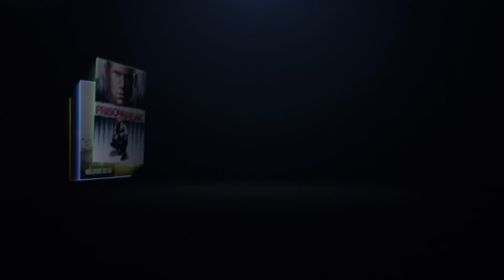The Handmaid's Tale trocado por miúdos, por Benedita Pereira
Esta história é tão estranha, tão estranha, que ganhou 2 Globos de Ouro e 7 Emmys em 2018.
Fala de meninas que tiveram de dar as mãos para exigir as suas bonecas de volta. Lembra-vos algo?
A Benedita Pereira trocou esta série por míudos.